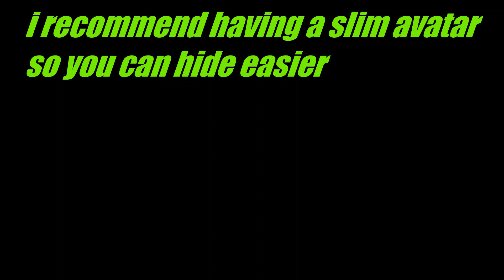training areas that you can HIDE FROM ENIMIES ! Roblox Anime fighting Simulator